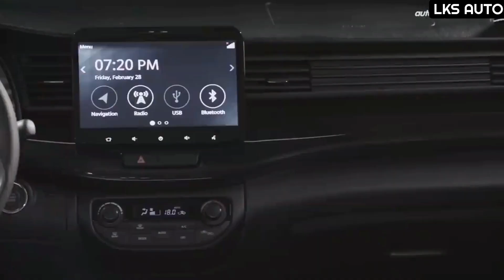Maruti XL7: The Ultimate Fusion of Premium Design, Power, and Unbeatable Value" | GADDI TRENDS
Experience the epitome of style and performance with the Maruti XL7! Discover its premium look that turns heads on every road. Unleash the power of its robust engine, delivering impressive mileage of 24kmpl. And that's not all – get ready to be amazed by its affordable price and a range of extraordinary features that go beyond limits. Join us on a journey to explore why the Maruti XL7 is the ultimate choice for those seeking luxury, performance, and unbeatable value in one stunning package!

Maruti XL7, premium look, powerful engine, 24kmpl mileage, low price, features, style, performance, unbeatable value, luxury, stunning design, fuel efficiency, advanced features